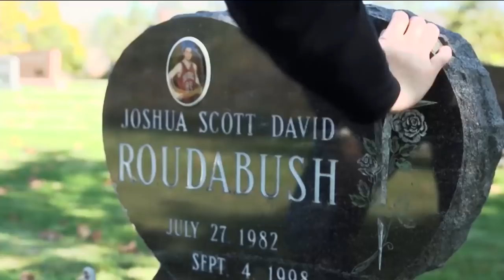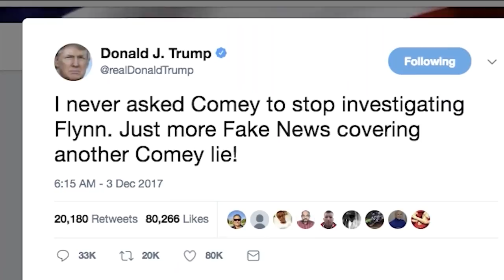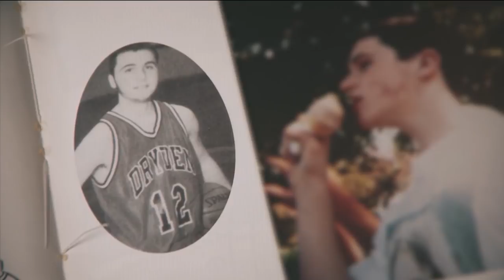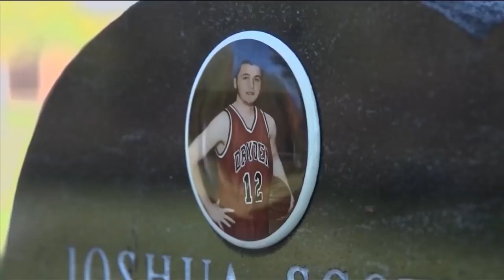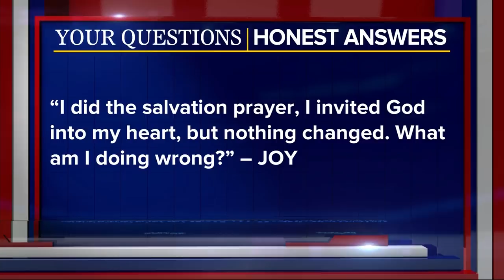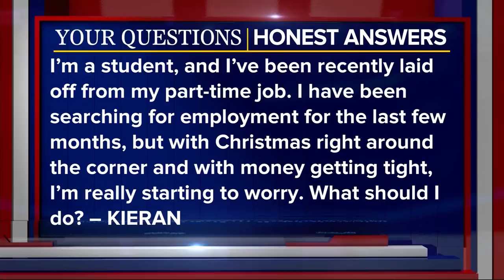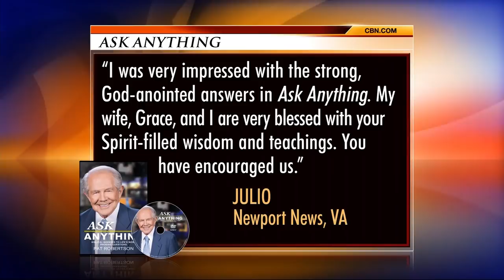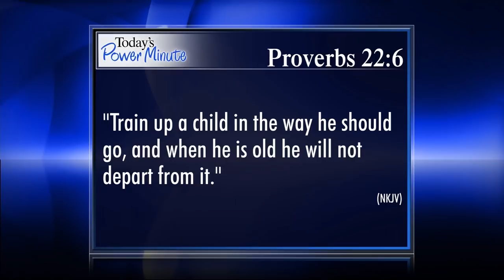The 700 Club - December 4, 2017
A teenage dare turns deadly. See how a message from beyond the grave brings freedom from guilt. Plus, author Jodie Berndt discusses praying the scriptures for your adult children.